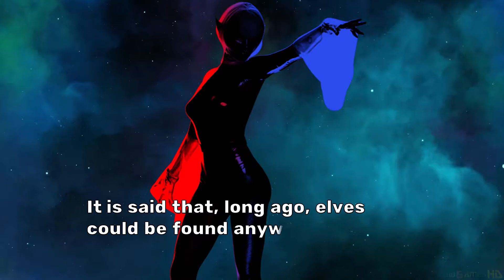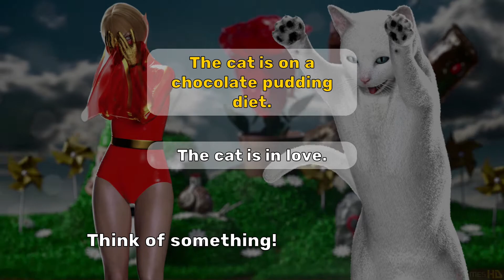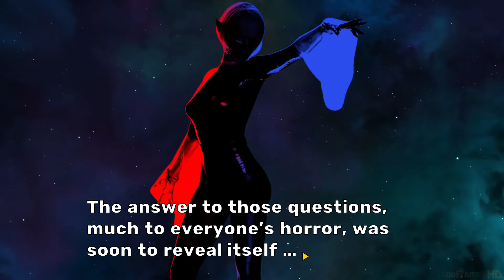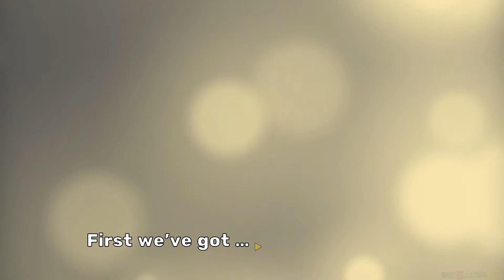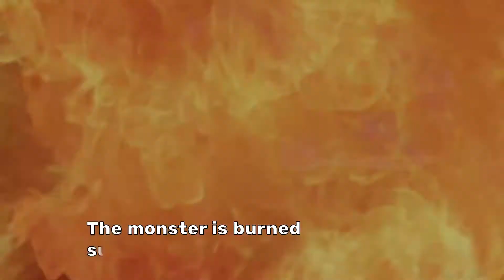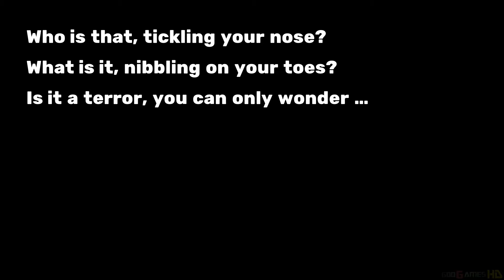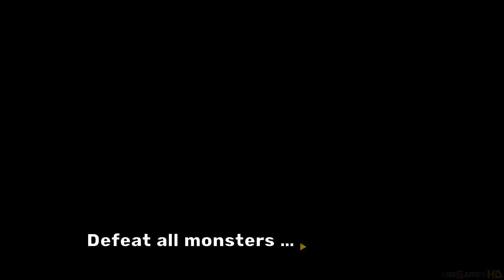About an Elf - Nintendo Switch Gameplay (2022)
Join forces with Dam, the magical princess of all elves, and her incorrigible apprentice, Roland the BraveCat, as they fight to save the universe from the King of Terrors and his army of evil monsters.

This is a point-and-click-ish, rpg-ish, visual-novel-ish game of gigantawesome proportions. Do you have what it takes to have what it takes? If so, everything might turn out elf-ok!

• Explore 4 magical, mysterious lands.
• Decipher indecipherable crystal visions!
• Fight an assortment of evil monsters, each more monstrous than the last!